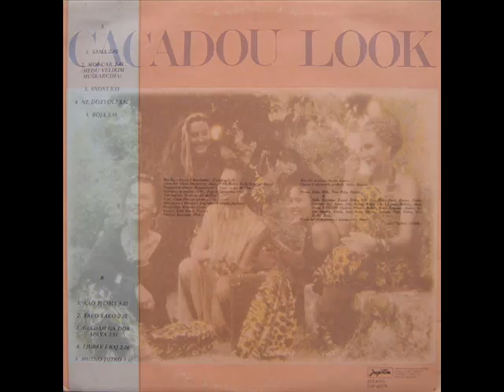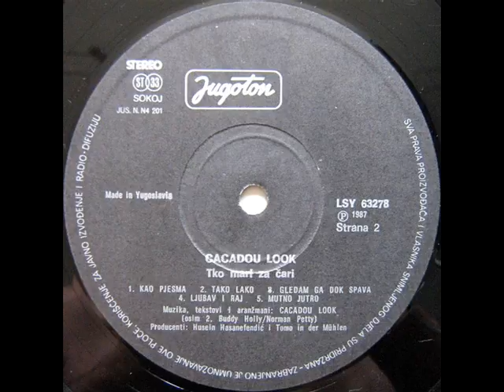TAKO LAKO - CACADOU LOOK (1987)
Tko Mari Za Čari (1987)